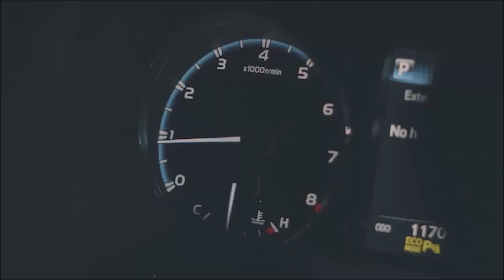carrosok-Renault Koleos Privilege 2017 modelo 2018, cuero, sunroof, 6 airbags, 35,000 kms, full